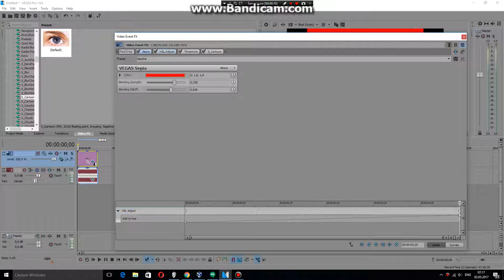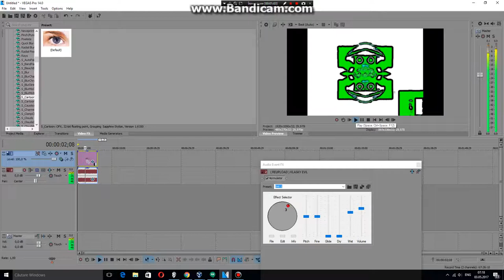How to make 4ormulator V3 Sony Vegas Version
Requested by LUCAS YTP 2013